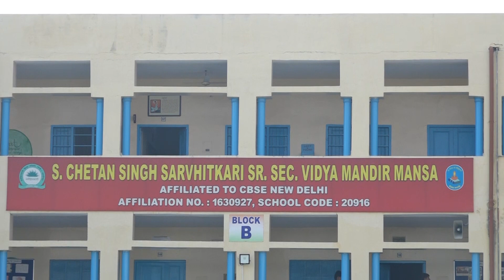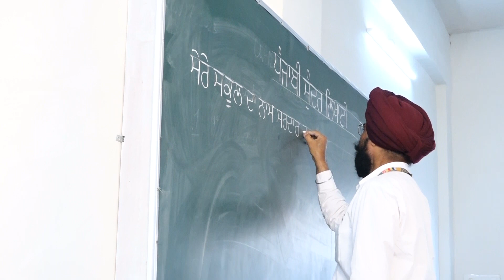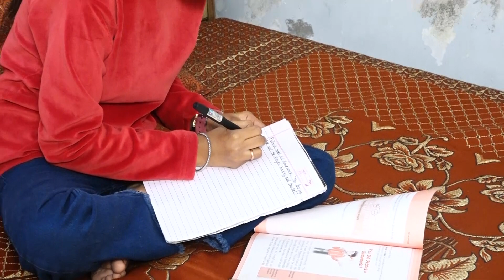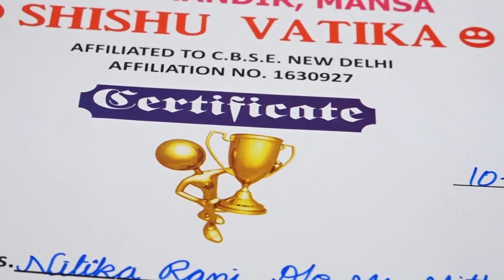Nitika l KKHD | Biography | Self documentary | Kisme Kitna Hai Dum | Reality show